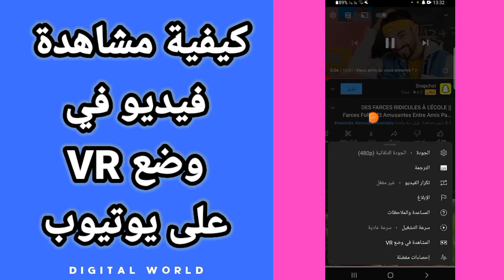كيفية طريقة مشاهذة فيديو في وضع VR على حسابك في تطبيق تيكتوك Tiktok